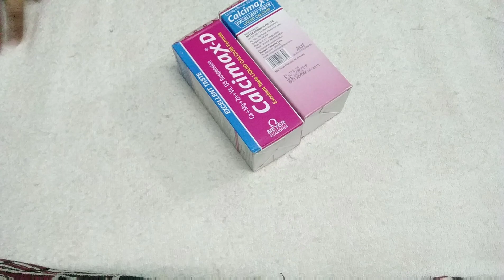How to make simple and easy diya stand with syrup box./candle stand/diy diya stand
Best of waste syrup box// reduce of syrup box.This is very good and simple idea to make diya stand or candle stand.